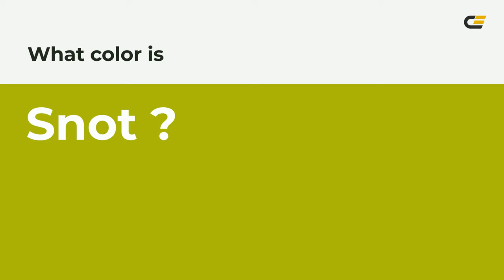Snot color acbb0d hex color - Green color - Cool color acbb0d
What color is Snot ? acbb0d hex color - Green color - Cool color acbb0d

Hex acbb0d Color Code is also known as Snot color.

Hex acbb0d Color code in RGB color code model is created after adding 67.45% red color, 73.33% green color and 5.10% blue color.
Hex acbb0d Color code in CMYK color (process color) code model is generated after subtraction of 8% cyan, 0% magenta, 93% yellow and 26% black.